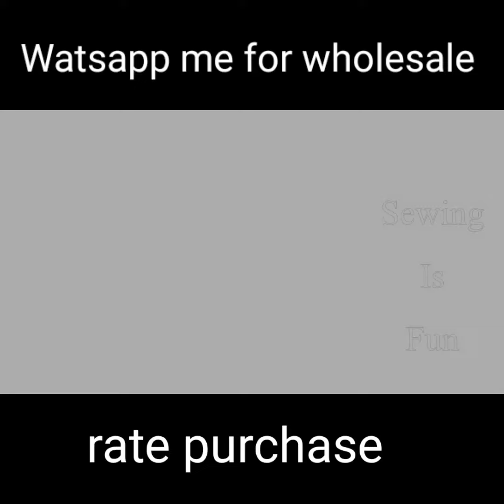Plain kurti के साथ pair करें contrast दुपट्टा,new latest dupatta collection for kurtis,bandhej odhni